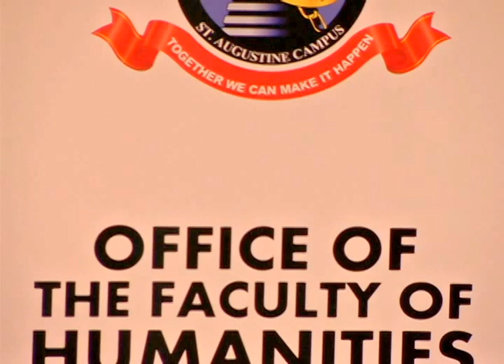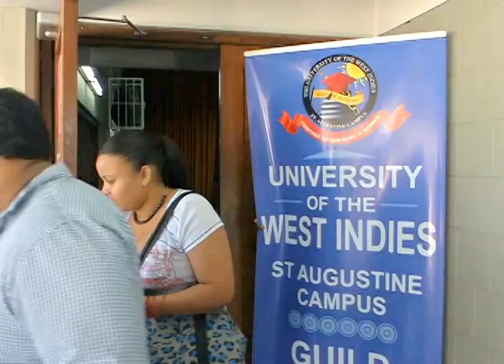The Contemporary Media Professional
The Faculty of Humanities and Education Representative hosted a Media Symposium entitled 'The Contemporary Media Professional' on Tuesday 28th October, during FHE Week 2014!